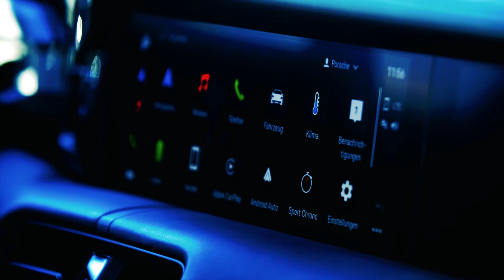2022 Taycan Sport Turismo Winter Test - Exterior and Interior!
The Taycan Sport Turismo is a new bodystyle version of Porsche's innovative electrically driven sports car. Together with the sports sedan and the Cross Turismo, the Taycan range now includes three body styles. The new model is designed for those who would like to combine the practicality of the Taycan Cross Turismo with the high road dynamics of the Taycan sports sedan. The GTS model will be the first in the Taycan Sport Turismo family at the end of February 2022, and in mid-March, after just three weeks, other versions will follow. As a new option for the Taycan Sport Turismo models, a panoramic roof with Light Control is available. Its feature is an electric sun protection system.